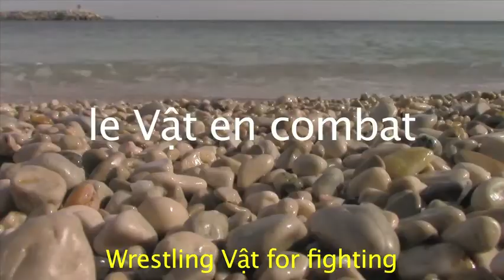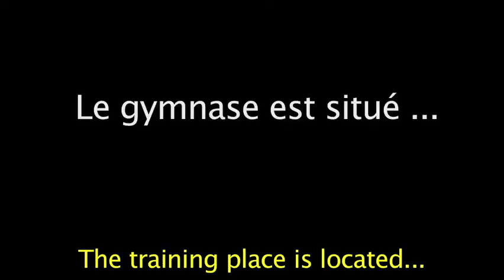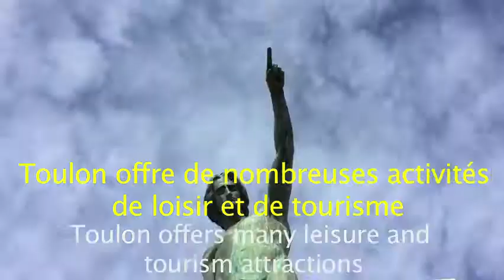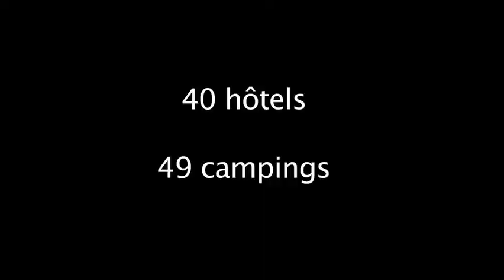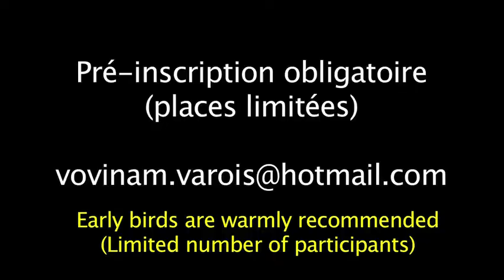Vat 2017 Seminar in France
We are introducing the next Summer Seminar 2017 that will be held in July, in the City of Toulon, France.

Présentation du prochain stage d'été 2017 qui aura lieu en Juillet 2017 à Toulon, France.